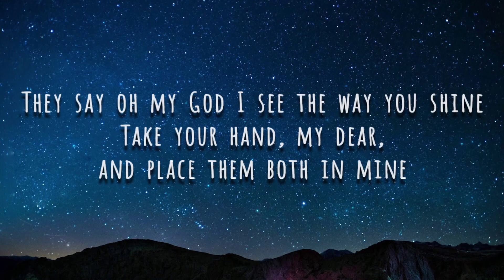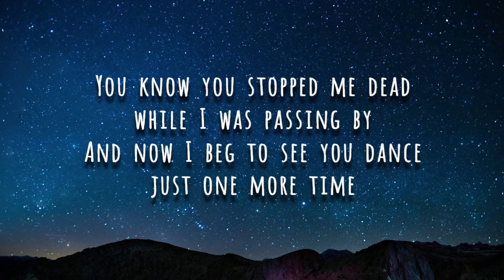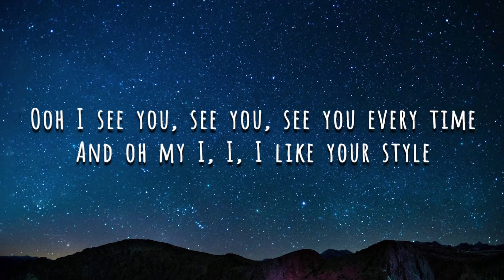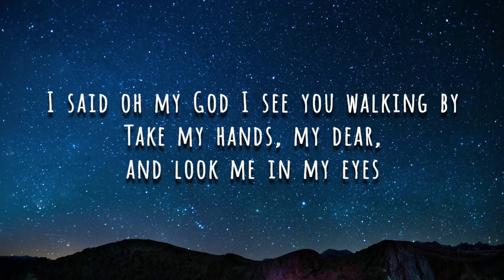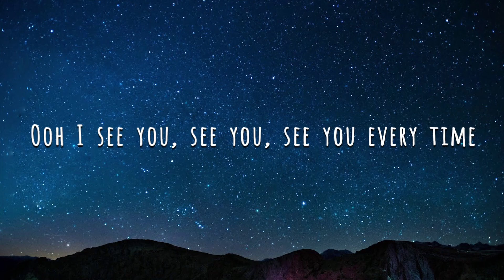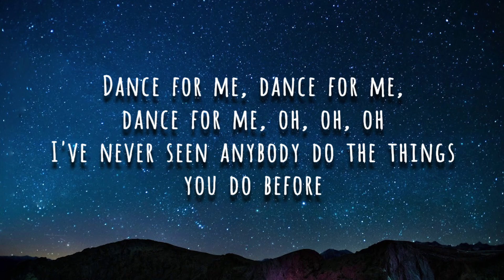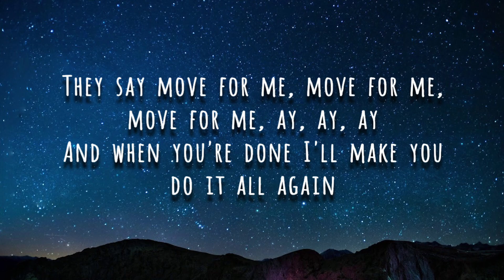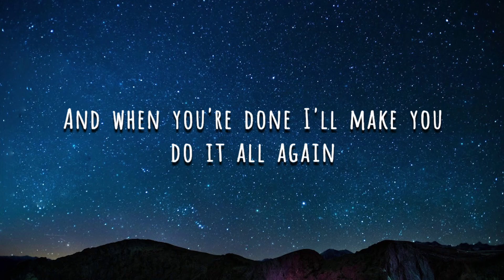Dance Monkey - Tones And I (Lyrics)